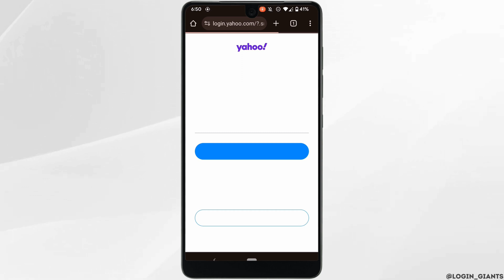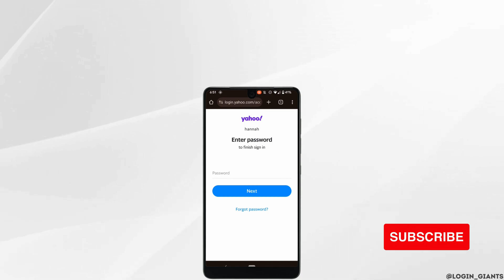Yahoo Mail Login | Yahoo Mail Sign in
📧🔑 Yahoo Mail Login Login | Yahoo Mail Sign In

Effortlessly access your Yahoo Mail account through with this simple login guide. Whether you're checking emails, composing messages, or managing your inbox, this tutorial provides step-by-step instructions for a smooth Yahoo Mail sign-in experience.

In this tutorial:
0:00 - Introduction
0:05 - Yahoo Mail Login | Login | Yahoo Mail Sign In

Learn the straightforward steps to log in to your Yahoo Mail account This guide covers the login process, ensuring you can easily access your emails and utilize Yahoo Mail features.